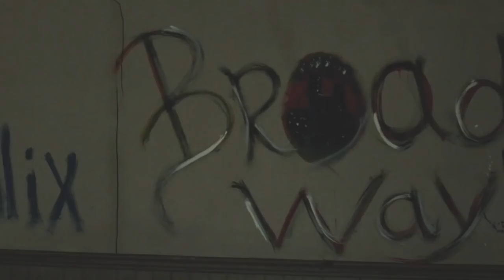This Abandoned Boys Prison Has a Dark History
I had a chance to go explore the Stonewall Jackson boys prison in Charlotte, North Carolina this summer. It's next to an active prison, but it was a breeze to access. I love going to open abandoned buildings, because they're so much more interesting to film and photograph when they are left to be taken back by nature. Where have you explored?

All production is done by ME. Everything, apart from the music, which was provided by some amazing Soundcloud artists.

My 2019 KIT for Filmmaking, Photography & Vlogs:
My Drone
3 legged tripod
Portable Solar Charger
Magic Backpack